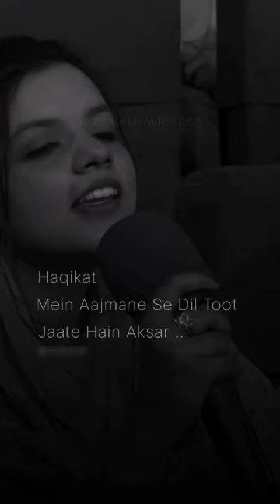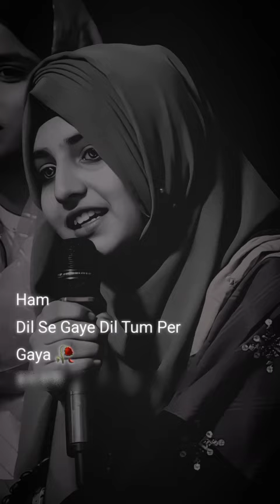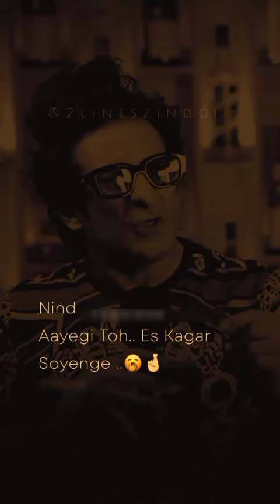Shayari Video ❤️🌍 | Love Shayari ,Heart Touching shayari | gulzar shayari | munawar faruqui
shayari,
shayari status,
shayari shayari,
shayari video,
shayari love,
shayari hindi,
gulzar ,
gulzar shayari ,
shayari sad,
shayari attitude,
shayari attitude girl,
shayari bewafa,
best friend shayari,
breakup shayari,
broken heart shayari,
shayari collection,
shayari channel,
deep shayari,
deep shayari on life,
deep shayari on love,
deep shayari urdu,
deep shayari on life status,
deep shayari collection,
shayari emotional,
shayari emotional status
munawar faruqui shayari,
munawar faruqui shayari in bigg boss,
munawar faruqui shayari status,
munawar faruqui shayari lockup,
munawar faruqui shayari reaction,
munawar faruqui shayari bigg boss 17,
munawar faruqui shayari ek shayari likhi hai,
munawar faruqui shayari sad,
munawar faruqui shayari on maa,
munawar faruqui shayari love,
munawar faruqui shayari collection,
munawar faruqui shayari all,
munawar faruqui shayari ab to khwabon mein,
munawar faruqui shayari attitude,
munawar faruqui shayari abhishek,
munawar faruqui shayari ayesha khan,
munawar faruqui shayari ab to khwabon mein aana chhod do,
munawar faruqui shayari tere aage meri ek nahi chalti,
munawar faruqui shayari in bigg boss stand up comedy,
munawar faruqui shayari mujhe chain nahi,
munawar faruqui shayari dongri,
munawar faruqui shayari dosti,
munawar faruqui shayari dongri wala,
munawar faruqui shayari dharmendra,
munawar faruqui shayari do log alag hote hai jab,
munawar faruqui shayari diwali,
munawar faruqui shayari dil kehta hai chal unse mil,